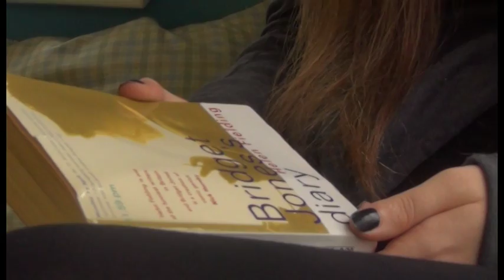A Minor Role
This is our AS coursework film, which is an adaptation of the poem "A Minor Role" by UA Fanthorpe.  Throughout this project, both of us took on the roles of director, cinematographer, editor etc. West Kirby Grammar School, 2016